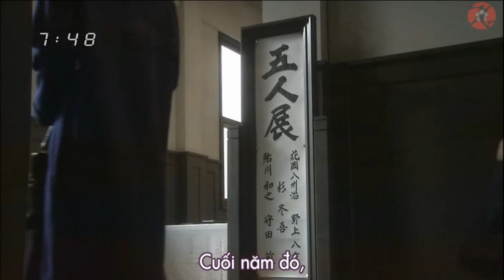Junjou Kirari Trái tim trong sáng Vietsub HD Ep 153